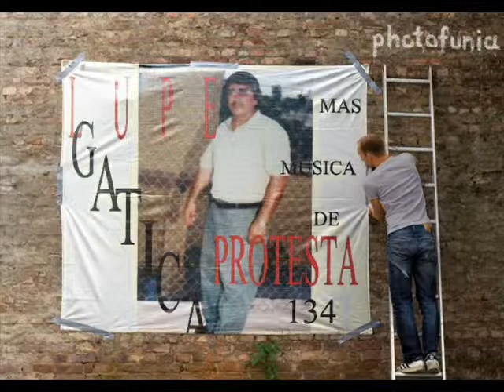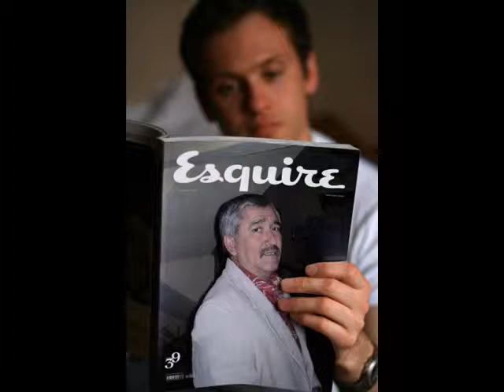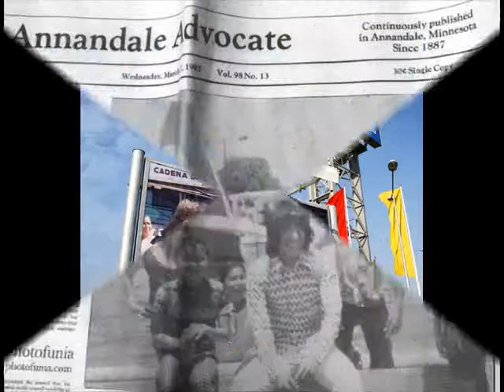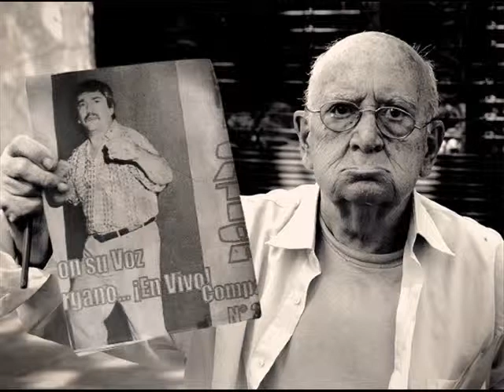"AL FINAL"-LUPE GATICA